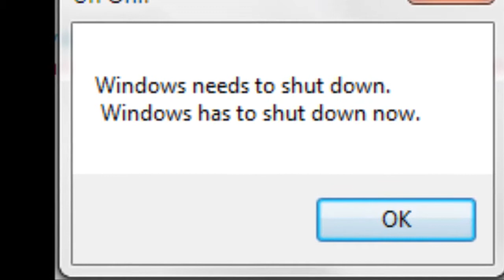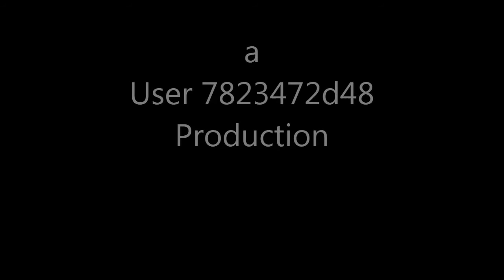Windows Error Song 2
Remix of Windows 7 Error Sounds.